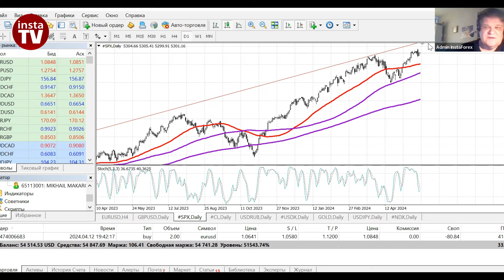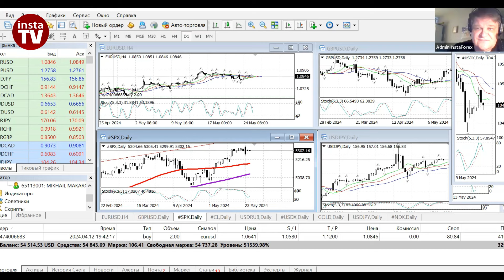Форекс-прогноз: Торговый план на 28 мая — 3 июня 2024. Вебинар Михаила Макарова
Важные события прошлой недели:

00:00 Вводное слово
1 Новости прошлой недели - минутки ФРС и потребительский оптимизм
2 Новая неделя - внимание на PCE
3 Главные события в мире
4 Состояние рынка США
5 Состояние рынка EURUSD